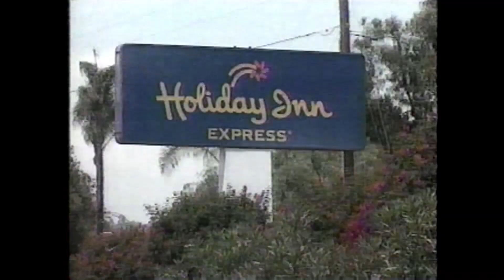WFSB: Channel 3 Eyewitness News NightBEAT [5-6-1997] - Part 1 of 2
WFSB Channel 3 Eyewitness News' 11PM Nightbeat on May 6th, 1997.

Anchors: Gayle King and Al Terzi
On Weather: Hilton Kaderli
On Sports: Joe Tessitore

Producer: Lenny Cohen